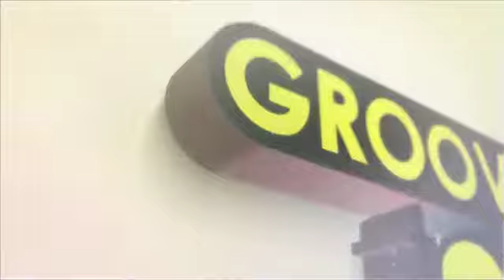What Lies Behind The Selfie : GrooveTalks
Our insta-life can sometimes get ahead of our real life and its good to snap once in a while and add extra characters to our life and not just our tweets...